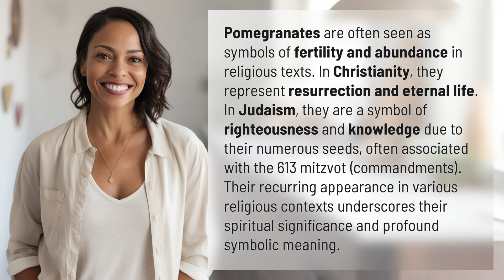What do pomegranates symbolize in religious texts?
Symbolism of Pomegranates in Religious Texts 👉 Pomegranate Symbolism 👉 Discover the deep spiritual meaning behind pomegranates in Christianity and Judaism, representing fertility, abundance, resurrection, eternal life, righteousness, and knowledge.

Laura S. Harris (2024, June 4.) What do pomegranates symbolize in religious texts?
    🌐 AskAbout.video